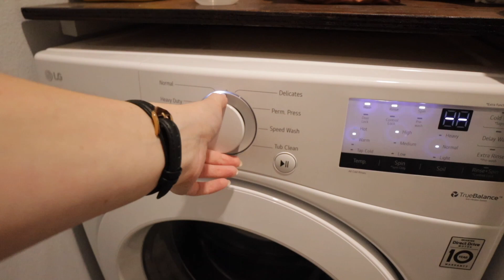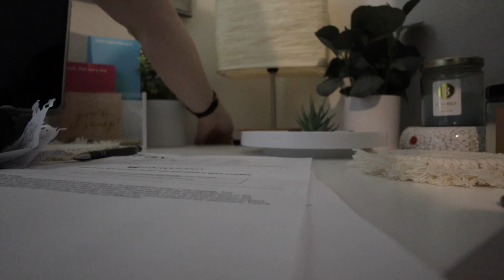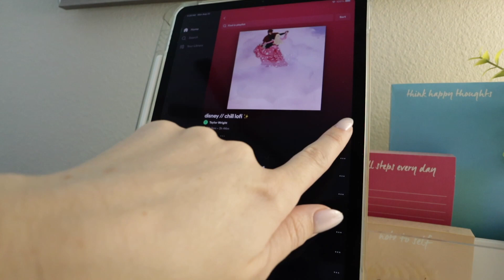DAY IN MY LIFE VLOG | Trying To Get My Life Together! | Tiffanie Michelle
DAYS IN MY LIFE VLOG | Trying To Get My Life Together! | Tiffanie Michelle

Hi friends! I'm trying to figure out life after covid and form routines and habits that will set me up for success.

Hi! I'm Tiffanie - trying to find a balance in life and sharing my journeys along the way! I share lifestyle content that includes self-love, work-life balance, productivity, and Orlando living!

W A T C H   T H E S E

10% O F F  M O S I E   B A B Y

S E N D  T O

Canon M6 Mark II
Canon G7X Mark II
Canon EOS M50
Camera Mic
Mini Tripod

0:00 - 1:49 intro
1:49 - 3:39 making a list
3:30 - 4:16 first check
4:18 - 4:40 laundry
4:40 - 5:01 make the bed
5:02 - 5:44 laundry
5:44 - 6:13 nails & pick up groceries
6:13 - 7:11 grocery haul
7:12 - 7:33 put away groceries
7:33 - 8:08 pick up Tristian & dinner
8:08 - 9:24 positive living chat
9:24 - 10:46 hangin laundry & nighttime routine
10:46 - 11:43 morning routine
11:43 - 12:36 good morning
12:36 - 13:07 breakfast
13:07 - 13:26 work
13:26 - 14:12 check in & snack time
14:13 - 14:25 i forgot
14:25 - 16:10 I hope it's not what i think & bye!
16:10 - 16:32 outro

If you made it all the way here, you're amazing!! thank you for your love and support! 🤪